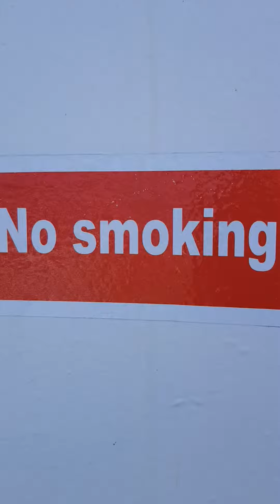ԱՏ_74՝ Լողավազան "ծովի մեջ")))